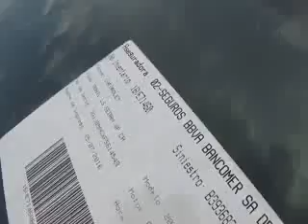SUBASTASMA CHEVROLET, SONIC